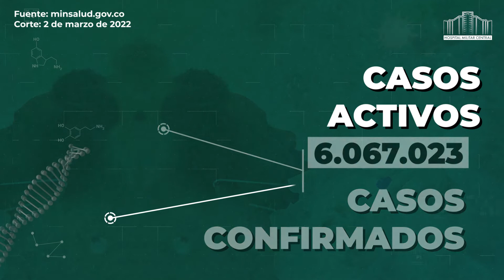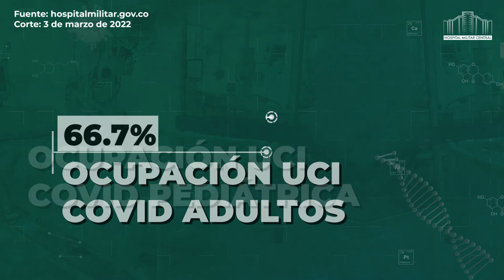Cápsulas del HOMIL 3 de marzo 2021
Nueva emisión de CápsulasDelHOMIL | Recibiendo el esquema de vacunación completo garantizas que la efectividad del biológico sea completa.